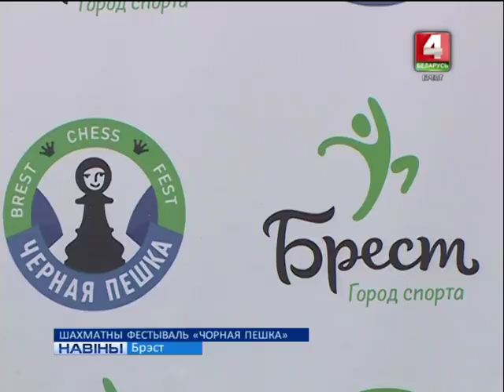ШАХМАТНЫ ФЕСТЫВАЛЬ "ЧОРНАЯ ПЕШКА" (Відэа)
На тры дні Брэст стаў сталіцай інтэлектуальных гульняў. У абласным цэнтры ўрачыста адкрыўся Першы шахматны фестываль “Чорная пешка”. Ён сабраў каля 400 удзельнікаў з 12-ці краін свету.